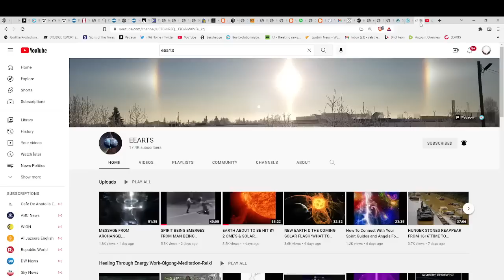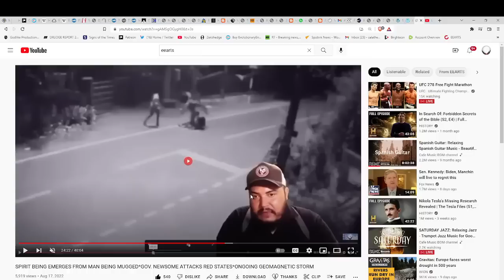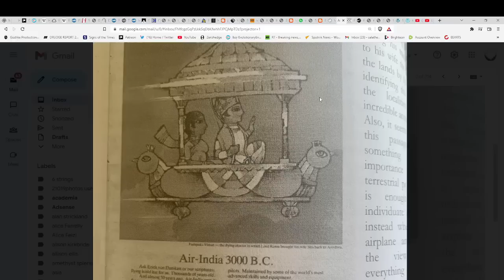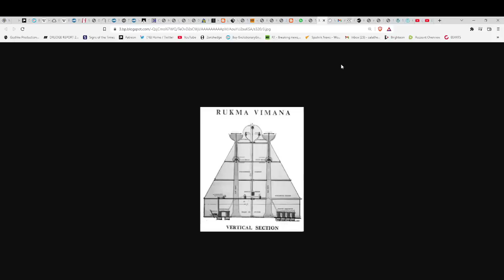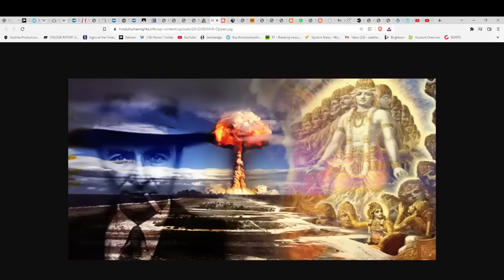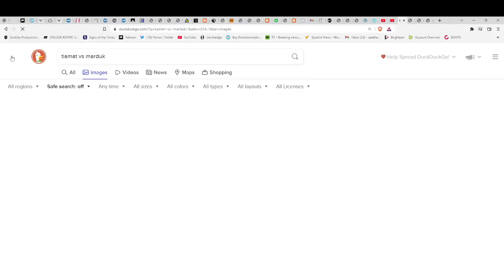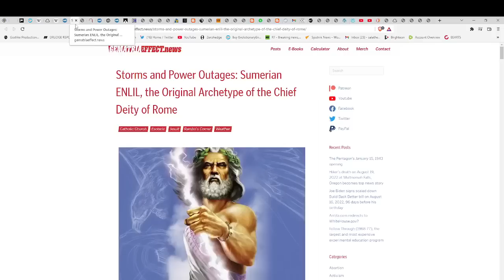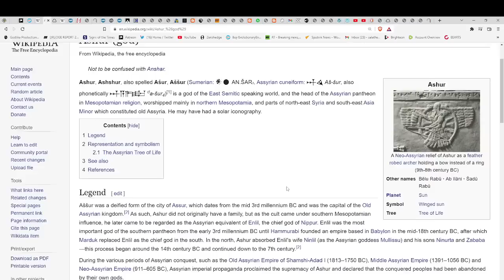THE ANCIENT & ONGOING WARS OF THE GODS*REMEMBERING THE PAST WHEN GIANTS & GODS ROAMED EARTH*VIMANAS*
indigoandether
Hand-made items infused with Reiki energy!